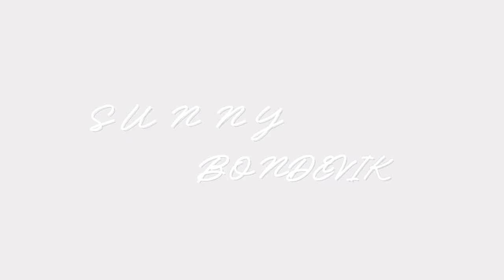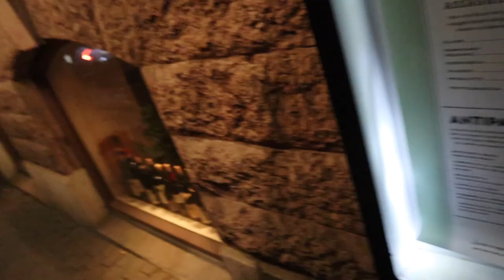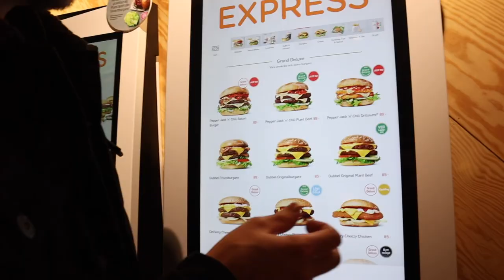52 Hours In Gothenburg - vlog 29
We went to Gothenburg in Sweden for a weekend trip. Jumped on a bus and bam, we were in beautiful Sweden.